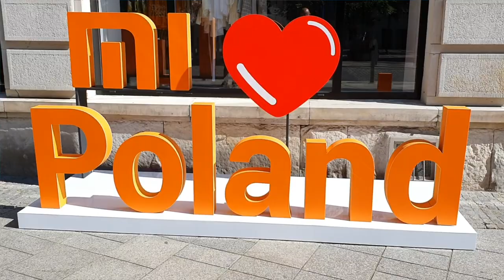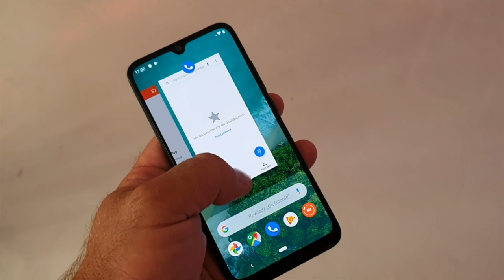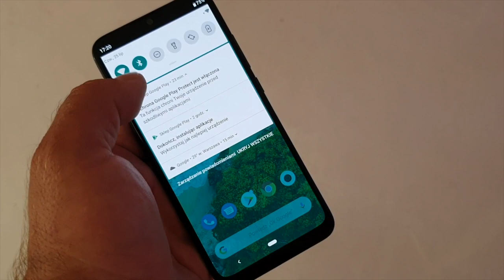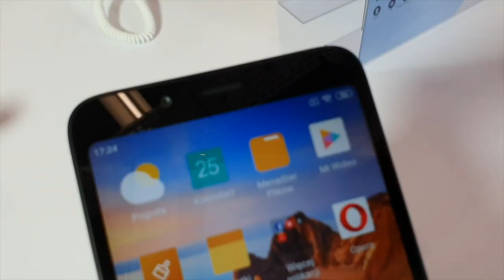Xiaomi Mi A3 oraz Redmi 7A prosto z polskiej premiery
Nieco ponad tydzień po światowej premierze, do Polski zawitał Xiaomi Mi A3. Ceny, jak się okazało, ustalono całkiem sensownie...
Ponieważ o telefonie wiecie już zapewne całkiem sporo, wypada zacząć od cen. A te wynoszą 1099 i 1199 zł - zależnie od tego, którą pojemność pamięci wybierzemy - 64 czy 128 GB. Do tego, możemy wybierać jeszcze spośród trzech kolorów obudowy - białego, czarnego i najatrakcyjniejszego - niebieskiego.
Przypomnijmy, co oferuje Xiaomi Mi A3, bazujący na Xiaomi CC9e. Poza tym, że korzysta z surowego Androida Pie i należy do programu Android One (co stanowi obietnicę szybkich i regularnych aktualizacji), smartfon ma 6,1-calowy ekran AMOLED o trochę rozczarowującej rozdzielczości 720 x 1560 px. Sercem telefonu jest natomiast procesor Snapdragon 655, wspomagany przez 4 GB pamięci operacyjnej i układ graficzny Adreno 610. Wspomnianą wcześniej pamięć wewnętrzną możemy powiększyć kartą microSD, a w gamie wyposażenia znajdziemy jeszcze dwuzakresowe Wi-Fi, LTE, GPS czy Bluetooth 5.0 oraz minijacka. Niestety - nie ma NFC.
Xiaomi Mi A3 ma 32-megapikselowy aparat do selfie - z obiektywem f/2.0, a także potrójny aparat tylny. Jego główna matryca ma 48 megapikseli i obiektyw f/1.79, zaś pomocnicza, do rozmywania tła, ma 2 Mpx. Ich działanie wspiera jeszcze aparat szerokokątny, z matrycą 8 Mpx, przysłoną f/2.2 i polem widzenia 118 stopni. Za zasilanie telefonu odpowiada akumulator o pojemności 4030 mAh z możliwością szybkiego ładowania 18 W, ale niestety w komplecie jest tylko zasilacz 10 W.
Xiaomi wprowadza na nasz rynek również budżetowy model Redmi 7A. Będzie on dostępny w dwóch wersjach, z pamięcią 2+16 i 2+32 GB, w cenach - odpowiednio - 449 i 499 zł. Ponadto do oficjalnej dystrybucji w Polsce trafia opaska Mi Band 4 (149 zł) i słuchawki Mi True Wireless za 299 zł.